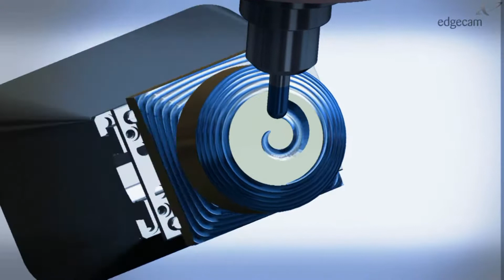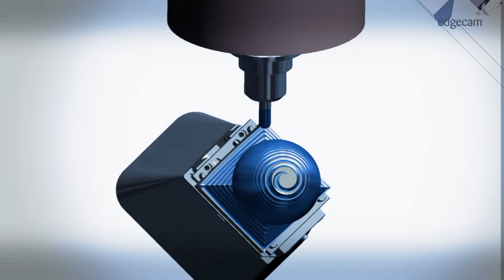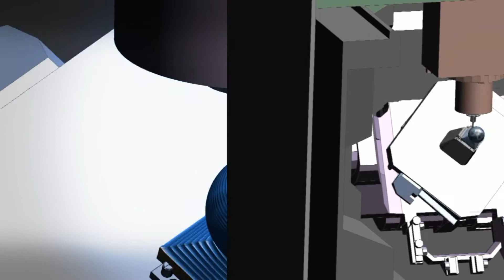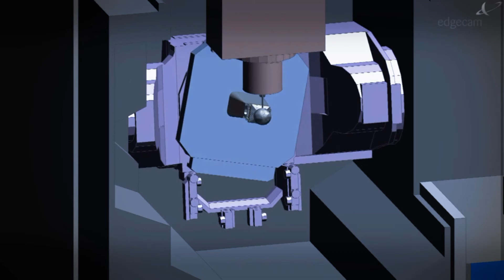Global Machining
This part is made on a Variaxis 630 II
Programmed using Edgecam 2009R2